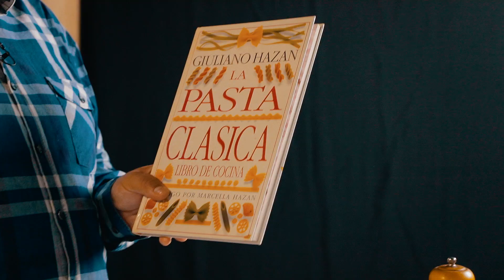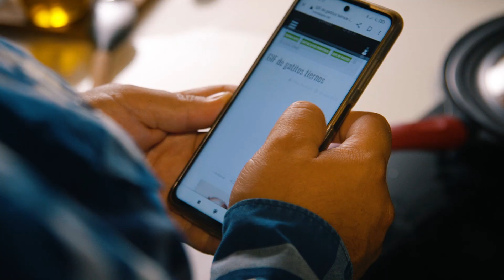PENNE ALL'ARRABBIATA, la pasta romana PICANTE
⬇️LÉEME/DESPLIÉGAME ⬇️

Hoy, en La Cocina de Directo al Paladar, os enseñamos a preparar una receta italiana de pasta muy rápida y sencilla, Penne all'arrabbiata, solo apta para los amantes del picante.

INGREDIENTES

Penne (pasta corta) 500 g
Aceite de oliva virgen extra
Diente de ajo 2
Panceta 60 g
Tomates en conserva natural (una lata grande) 480 g
Pimienta de cayena molida al gusto
Sal
Albahaca fresca al gusto
Queso pecorino romano o parmesano

La cocina de Directo al Paladar está montada en colaboración con electrodomésticos Samsung.